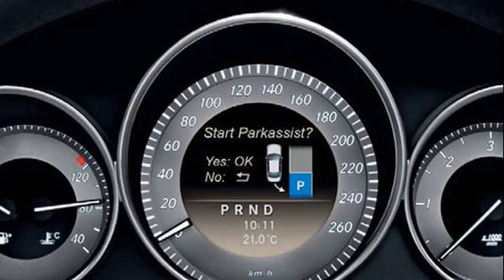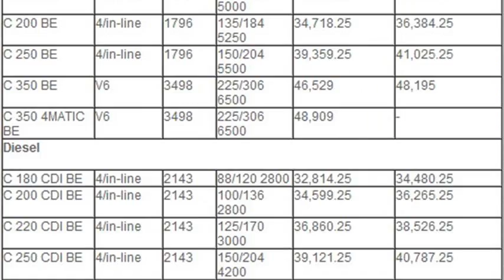mercedes-benz c-class price